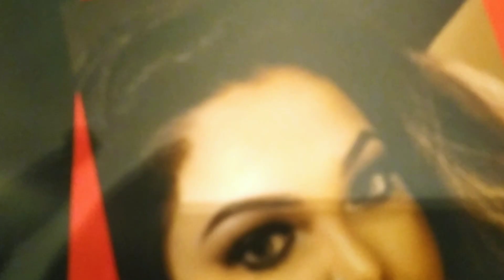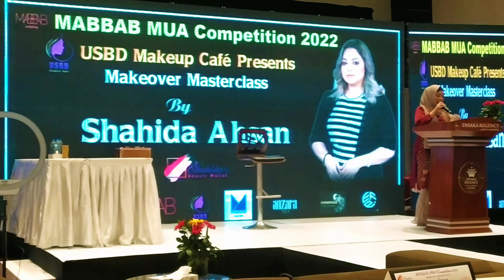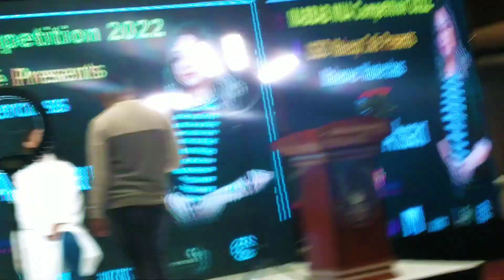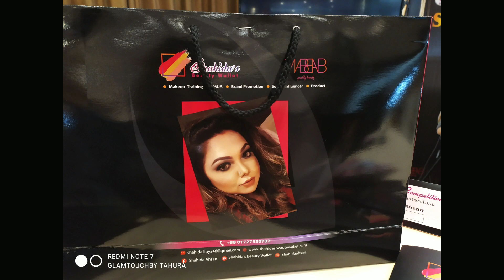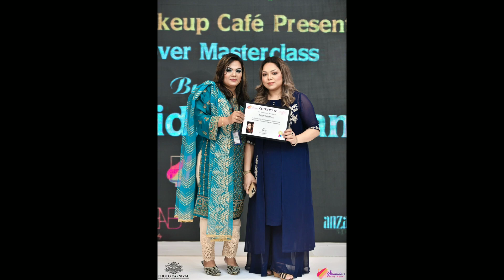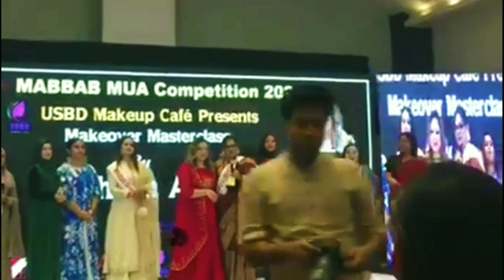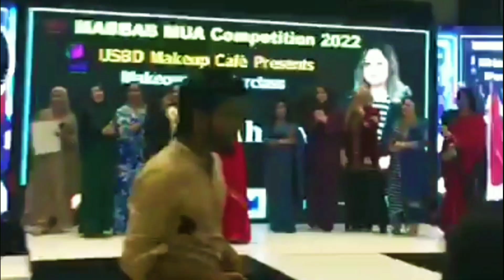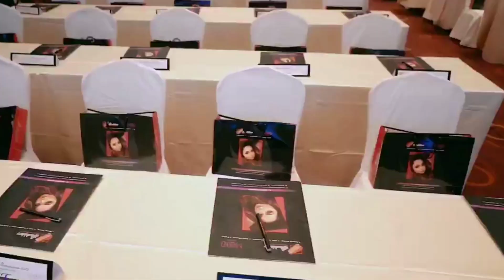My double achievement||2 Days Makeover Masterclass by Shahida Ahsan & MABBAB MUA Competition 2022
My achievement...